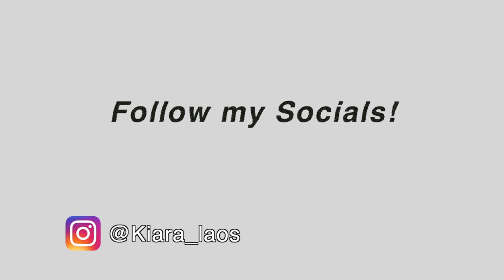Zaful Try On Haul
Hi guys first things first thank you so much for tuning in to this week's video. In this video ZAFUL was kind enough to send me some clothing to show you guys. I hope you guys enjoyed watching this video half as much as I enjoyed making it for you guys. Your support means the world to me, I love you guys so much. If you're still reading this you should go ahead and...